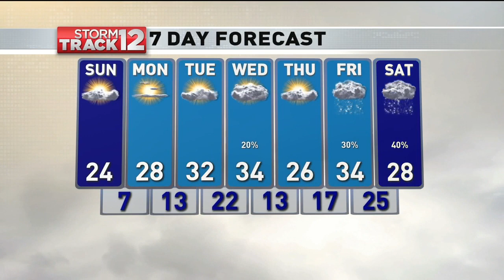WBNG Weathercast, Saturday January 12th 2019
My main weather hit from the 10:00 pm edition of 12 News that originally aired on Saturday, January 12th 2019.